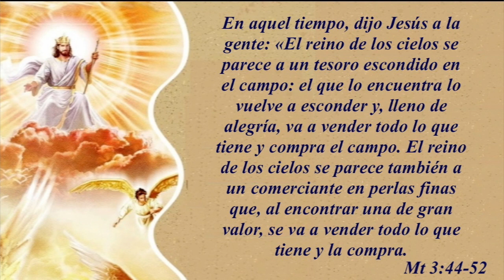¡El tesoro escondido en nuestro corazón!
Domingo 30 de julio - XVII del T.O

Queridos hermanos y hermanas, Jesús en el pasaje del Evangelio de Mateo que vamos a escuchar el domingo 30 de julio, nos revela que hay un tesoro precioso por el cual vale la pena renunciar a todo para conseguirlo porque es capaz de llenar de alegría a el que lo posee. Es la alegría del Evangelio, de la que nos habla el Papa Francisco en la Evangelii Gaudium
Es el "tesoro escondido" que es Dios mismo que nos ama tal como somos, pero que nos transforma, nos potencia, no para convertirnos en una especie de superhombres o superhéroes que sólo existen en las ficciones de Hollywood, sino para hacernos hijos de Dios, capaces de hacer explotar la vida en el mundo con el poder más grande de Su amor….